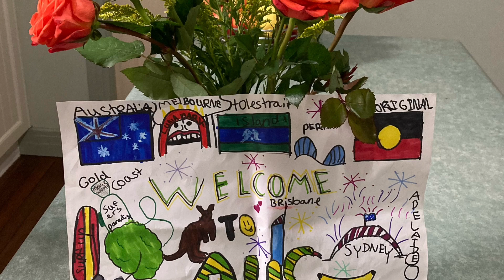Melbourne to Coffs Harbour Aerial View and surrounding coast - Australia Day 4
Today I fly from Melbourne in Victoria to Coffs Harbour in NSW.
Beautiful flight and view coming in and was greeted by my old school friend Julia and her granddaughter Lily. We had a little drive around the coast and had a great gluten free lunch at Treeo in Sawtell